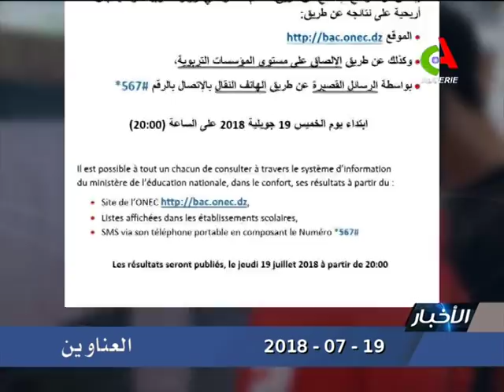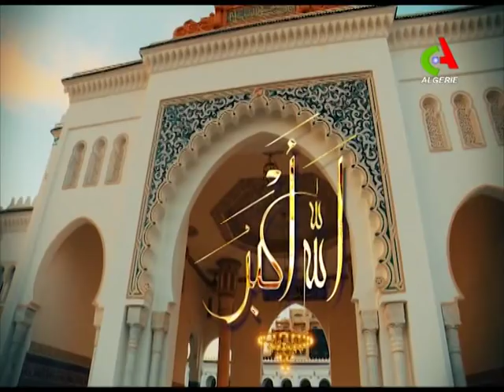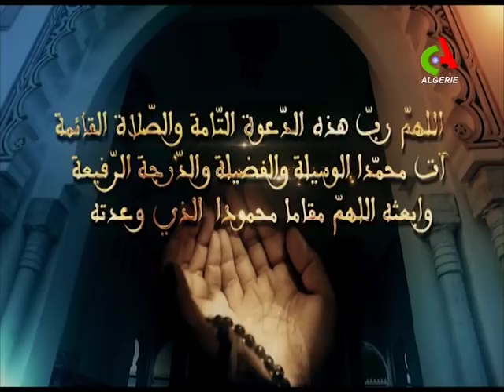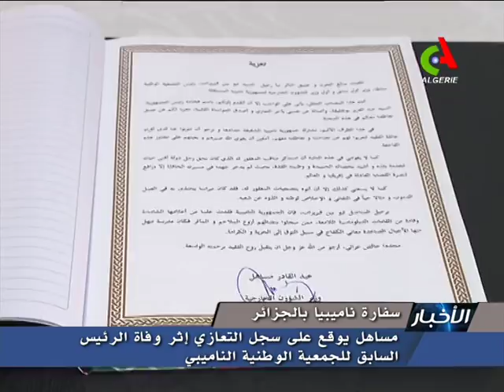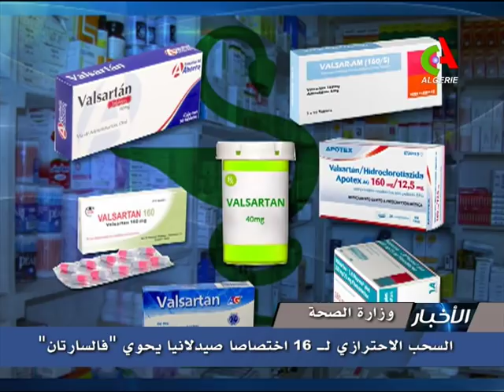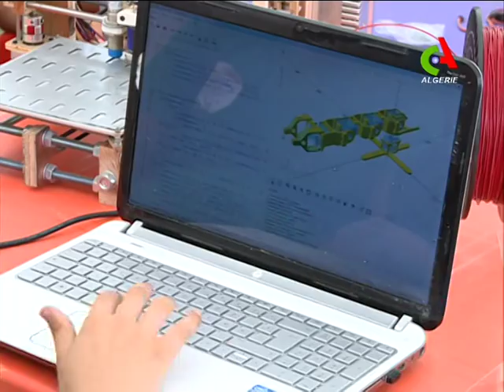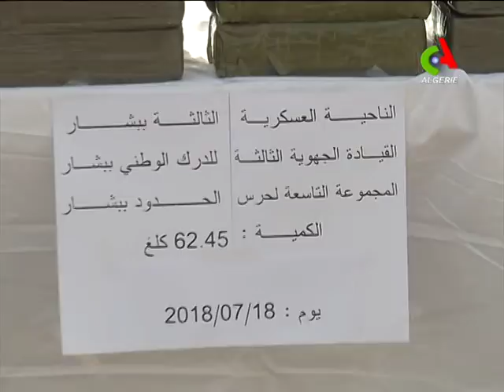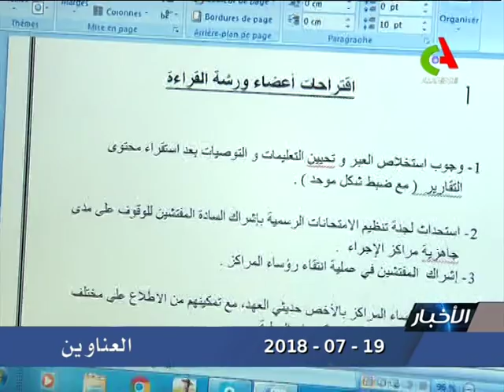JT20H 19 07 2018